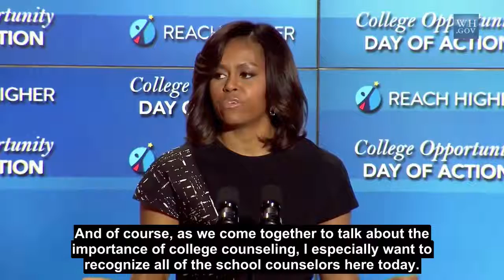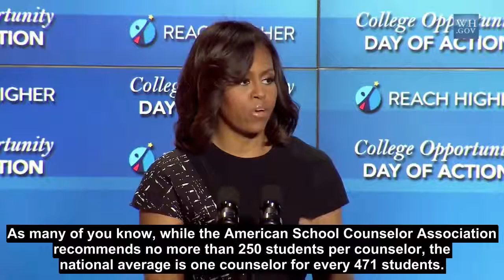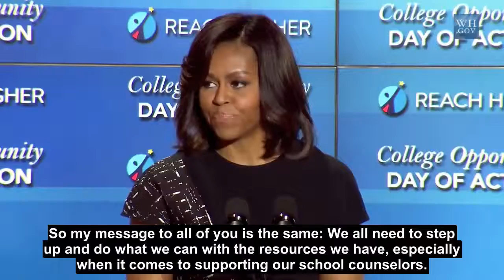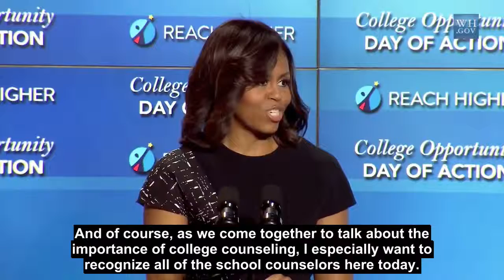English sub The First Lady Speaks at the College Opportunity Summit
On December 4, 2014, First Lady Michelle Obama delivered remarks at the College Opportunity Summit in the Ronald Reagan Building in Washington, D.C..

First Lady Michelle Obama speaks to sophomore class at Bell Multicultural High School in Washington, D.C. and addresses the importance of higher education .